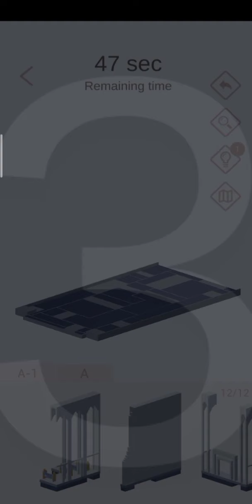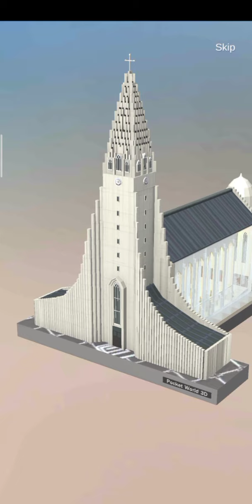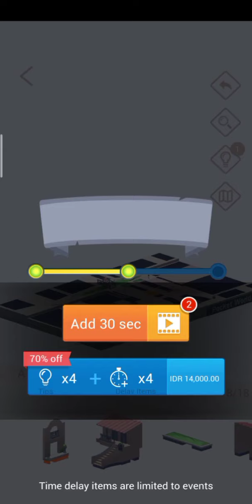Pocket World 3D - event fast & furious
Game pocket world 3D event fast & furious, miami nightclub round 21